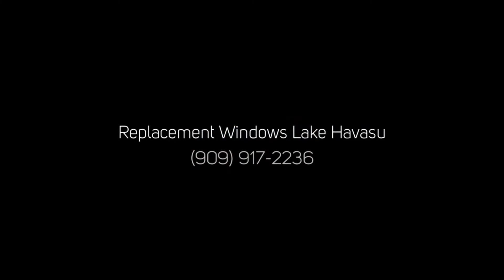Replacement Windows Lake Havasu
Replacement Windows Lake Havasu Reduce your energy costs and bring a new Bright View to your Lake Havasu home or business! Window Replacement Lake Havasu
Window Replacement in Lake Havasu City
Local Lake Havasu Window Replacement Experts
There is no job too big or too small for BrightView Replacement Windows in Lake Havasu City Arizona! Let the Replacement Windows specialist at BrightView take care of all your Lake Havasu home or business Window Replacement needs. Call BrightView now to receive your Free Window Replacement Estimate!
BrightView Replacement Windows Cares About all of the Installation Details
From start to finish every little Window Replacement detail is covered by the professionals at BrightView Replacement Windows in Lake Havasu!
We at BrightView Replacement Windows in Lake Havasu City are not happy until you are happy. That is why at BrightView Replacement Windows your Satisfaction is Guaranteed!
Best Local Replacement Windows and Installation in Lake Havasu and surrounding areas!
Contact BrightView Replacement Windows in Lake Havasu City
Get a Free Window Replacement Quote
Schedule a Replacement Windows Appointment
To set up a Window Replacement consultation, please contact BrightView Replacement Windows in Lake Havasu City Arizona at your convenience. We look forward to hearing from you!
Lake Havasu BrightView Replacement Windows
Lake Havasu City, Arizona, United States
Hours
Monday - Saturday: 8AM–5PM
Sunday: Closed